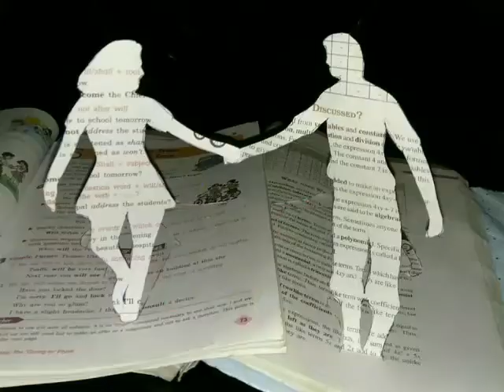Pradeep Paintings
The video of hundred paintings I have drawn